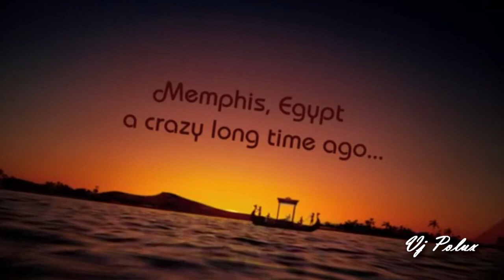Katy Perry - Dark Horse REMIX (Vj Polux Tribal Mix)